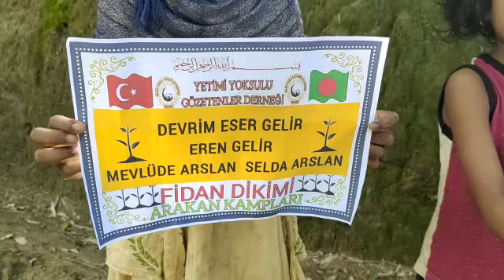Arakan kamplarında fidan dikimi